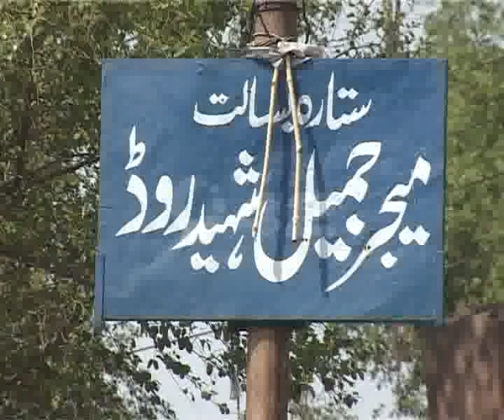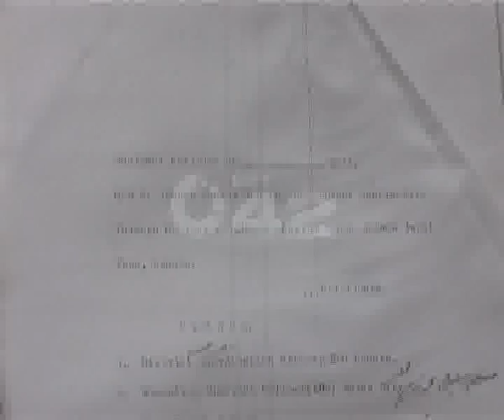Major Jameel Shaheed Road Development Work Postponed Due Funds Issue Pkg By Durre Nayab City42